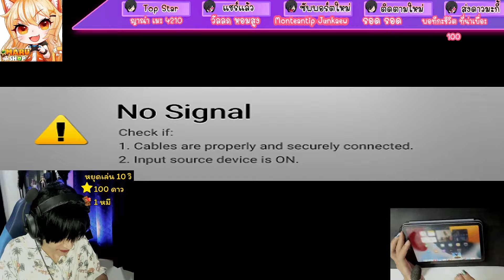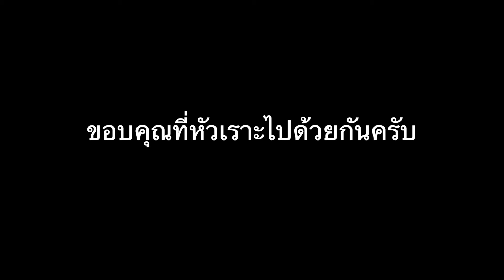PUBG MOBILE : อย่าเล่นเกมกับเมีย!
ถ้าชอบคลิปนี้ฝากกดไลก์ กดแชร์ กดติดตาม เพื่อเป็นกำลังใจในการทำคลิปต่อไปด้วยนะครับ